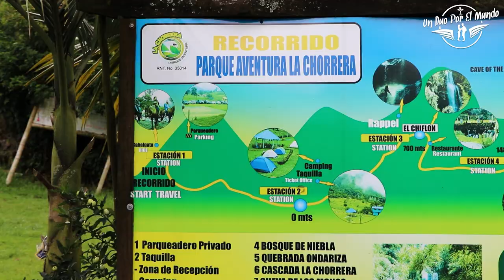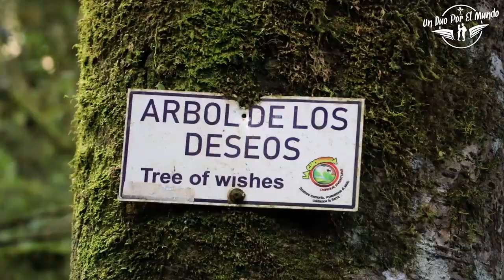EL MEJOR PLAN PARA HACER CERCA A BOGOTÁ | CASCADA LA CHORRERA | CHOACHI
Hola Nuestros compañerosss de viaje, les deseaaaamoooos un año increíble, hoy subimos nuestro primer video del año y desde ya les contamos que este año iremos a conocer juntos lugares increíbles de nuestro país, no se pueden perder todo lo que se viene.
Hoy les llevamos a conocer LA CASCADA MAS ALTA DE TODO COLOMBIA la chorrera ubicada en el municipio de CHOACHI en Cundinamarca, sin duda un lugar que todo colombiano y extranjero debe conocer.
si estas en Bogotá o sus alrededores este es un plan imperdible por hacer.

Gracias por estar un día mas acá con nosotros.
NO OLVIDEN DEJAR SU APOYO NOS AYUDA UN MONTON